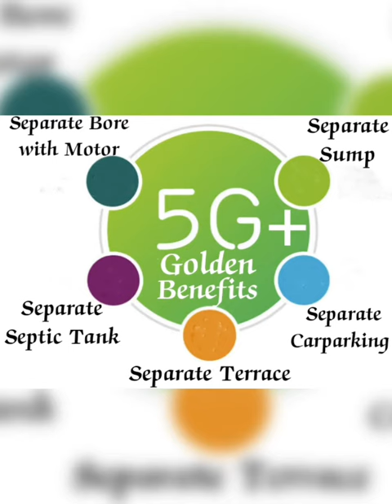FUTURISTIC FLAT/Convertible Rooms/Mitra flat/Iyyapanthangal/Refine homes/Er Gopinaath/9789879598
Well ventilated 2 & 3 bhk Flat with independent house concept is available for sale in Iyyapanthangal (1 km from Bus depo )

👉 Separate Entrance
👉 Separate Atmospheric water Generator
👉  separate bore well with Motor
👉  seperate Solar system with Solar AC
👉  separate sump ,
👉  separate water tank ,
👉  separate septic tank
👉  Mosquito mesh for all windows
👉 Separate RO with Automatic backwash
👉 Separate CCTV, Door phone, Smart lock

     UV tiles for Terrace,

Possession on January 2024
Elegant elevation ,attractive rates ,
only 3flats in apartments

For Details
Refine Homes